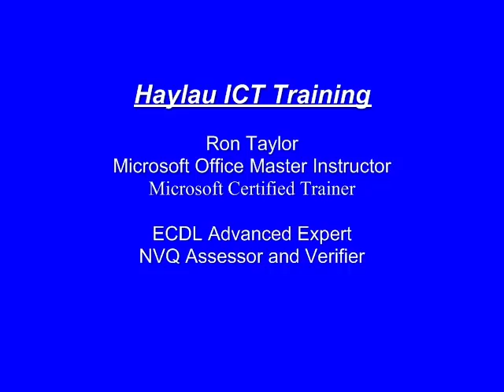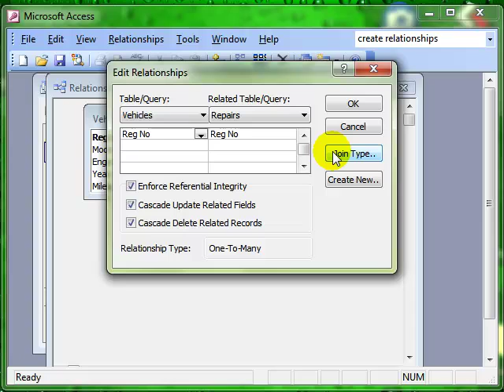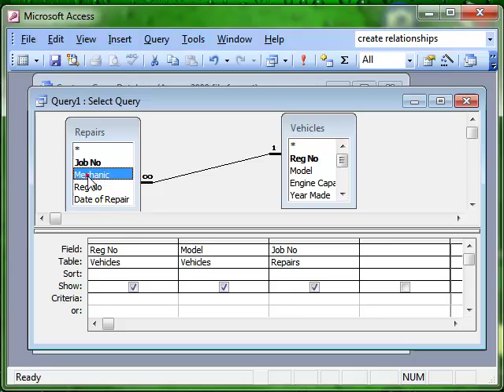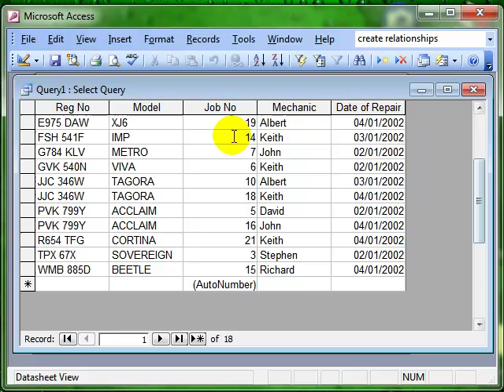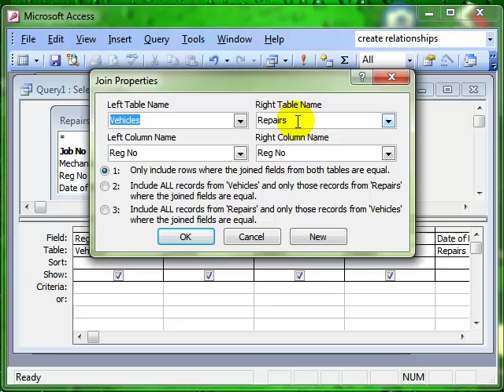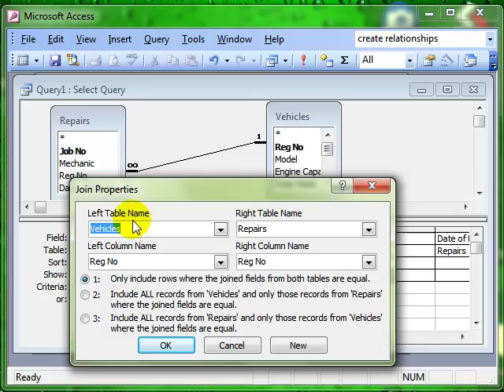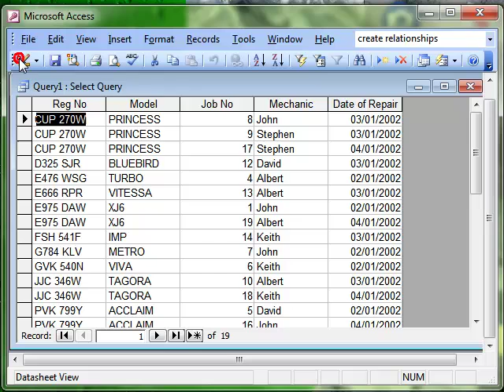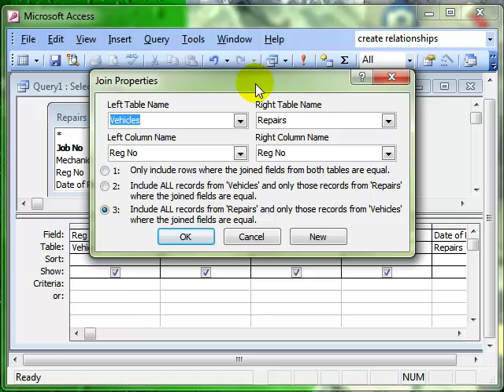AM 5.2.2.6 -8 Joins Microsoft Access 2003